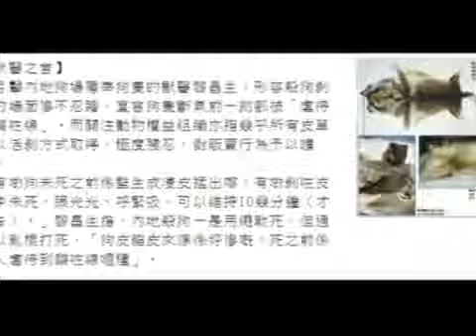街市賣活剝貓狗皮 HD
【本報訊】天氣漸冷，內地部份地區又到了吃狗肉進補的季節，而在大埔富善街街市一家木店，近日罕見地推出一批報稱來自內地的狗皮、貓皮，一張張相信是從貓狗身上活剝而下的皮，按頭尾的完整程度，以500至1,000元不等的價錢出售。《蘋果》記者放蛇購買一張疑是雪橇犬的狗皮，經獸醫檢驗發現耳朵和狗尾巴軟骨仍能清晰摸到。愛護動物協會接到投訴，昨午到場撿走九張貓狗獸皮，交漁護署檢驗跟進。
記者：龔蕙芝　麥超億　黎少英

出售貓狗皮的木店位於大埔富善街街市內，平日出售古木、沉香木和木飾物為主，但近日木材堆上出現數張獸皮，有兩張疑似雪橇犬，另一張啡色長毛則難辨品種，其中一張更有完整的狗鼻子、眼睛和耳朵。
獸醫：耳仔質地難造假
「真㗎！係雪橇，流浪狗嚟㗎。」店內一名姓何，年近70的阿伯落力推銷這些狗皮，聲稱可製成皮草衣飾，又熟手對摺其中一幅狗皮笑說：「咁就變咗件衫啦……幾嚿水做件背心幾靚呀。」又指可作地毯之用，「用嚟墊住張梳化一流啦，你試吓鋪落張椅度吖」。
《蘋果》記者兩天前到店內查詢，另一位看舖阿姐則指着狗皮說是狼皮，深圳返貨，定價600元至1,000元；記者質疑是狗不是狼時，她馬上改口稱：「狼狗，唔係狼。」並指500元一張。站在一旁的何伯一邊抖着皮毛一邊說：「梗係有人買啦，賣過幾次，你摸吓！」又指老闆不定時入貨，「佢買到返嚟咪有得賣囉……冬天先有，熱天有你都唔買啦」。
為了證實店內賣的是否狗皮，記者購買一張500元的「雪橇皮」拿去給獸醫黎昌生檢查，黎醫生指是狗皮，「有啲嘢就造（假）唔到嘅，譬如耳仔嘅質地，仲有條尾」。他指狗皮上的耳仔有軟骨且較硬，狗尾巴中間裂口更可清晰看到骨頭。黎根據皮毛判斷該狗隻為雪橇和唐狗的混種，頸部位置未見箍痕，估計屠宰場是以棍打暈狗隻，再將皮活剝而下。
愛護動物協會收到投訴，昨日在店內撿走九張獸皮，其中大部份是狗皮，該會發言人指，漁護署會做DNA檢測，如確實為貓狗，將是該會首次在本港發現有貓狗皮毛售賣，並認為售賣貓狗皮的行為觸犯法例。
本港暫未有法例監管
漁護署表示，根據《狂犬病規例》規定，入口貓狗皮毛必須事先向漁護署申領入口許可證，否則即屬違法。狼和部份狐狸物種已被列入《瀕危野生動植物種國際貿易公約》，進口這些物種的皮毛則受《保護瀕危動植物物種條例》所管制。對於出售貓狗皮毛是否犯法，署方回覆稱，本港現未有法例監管巿面售賣貓、狗、狼和狐狸的皮毛。獸醫黎昌生回應說：「美國都有法例禁止擁用同買賣貓狗皮草，香港冇例真係好落後。」
數年前淘寶網被揭發有多名商家出售大批聲稱由貓狗皮製造的帽子、背心、靴、長褲，甚至咕